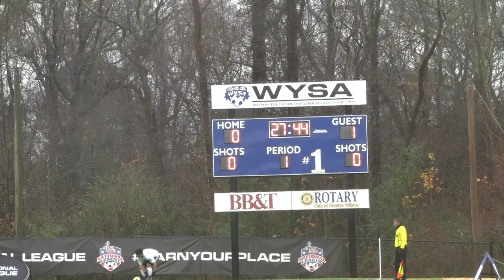#44 Nikola Kovacevic scores for 1:1, US Youth Soccer National League 2017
#44 Nikola Kovacevic scores, playing stopper in this game, and channeling his best Nemanja Vidic, scores to tie the game  at 1:1
#11 Stephano Onofre with assist, Stephano had two assists in this game
VOB Cosmos Utd, 02 vs WPFC 02
US Youth Soccer National League Week 1 in North Carolina 2017